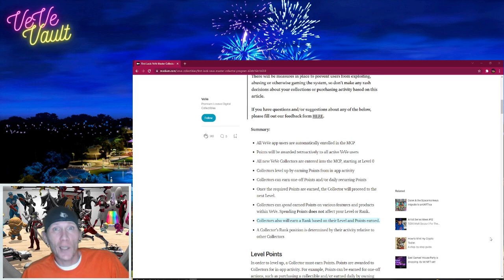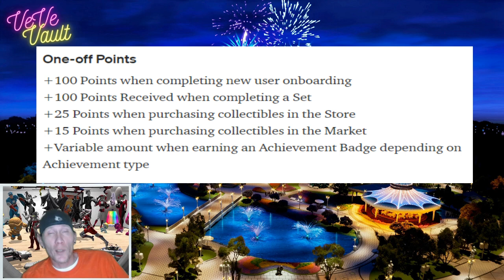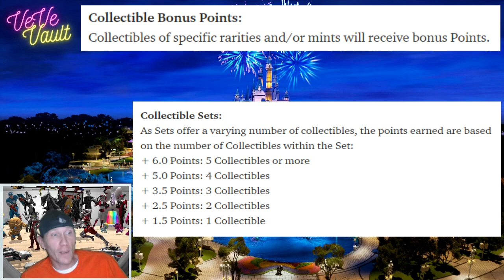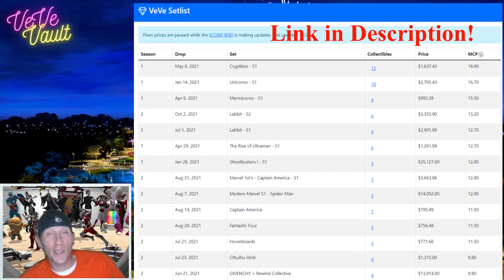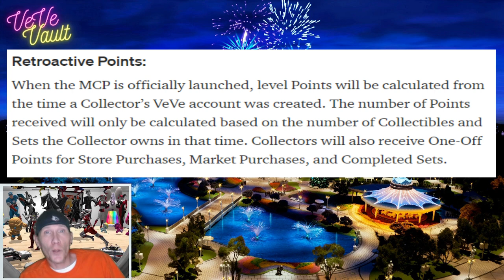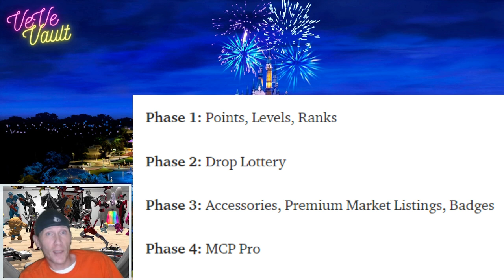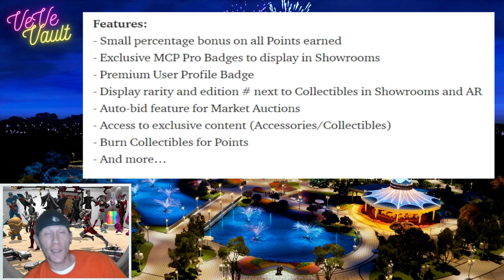VeVe Master Collectors Program Details are Here! How to Get the Most MCP Points for your Gems!!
Today's VeVe Vault Video is focused on the newly revealed details of VeVe's Master Collectors Program.

INTRO:
DISNEY X VEVE ANTHEM - ECOMI RAPPER p. Jay1k & ItzWonderful

Please consider supporting me by becoming a Member of my YouTube Channel by clicking "JOIN". You will receive exclusive content, as well as badges and emojis that can be used in the chat during my Live Streams.